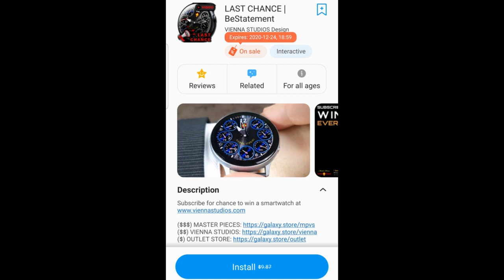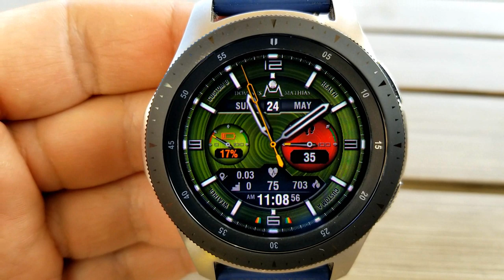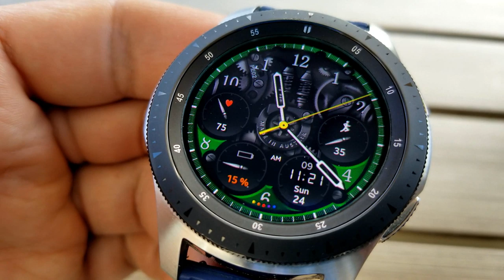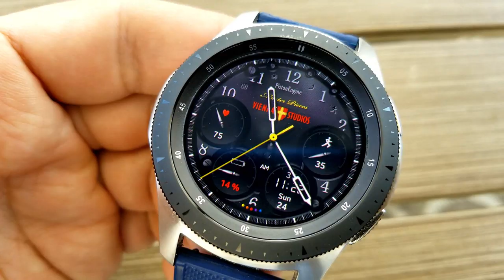Samsung Galaxy Watch Active 2/Galaxy Watch Faces - Jibber Jab Reviews!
⭐JIBBER JAB TOP FREE WATCH FACES OF THE WEEK!!!⭐

Hurry, all of these are on limited time promotions!   Grab them while you can!

Samsung Watchfaces
Smartwatch